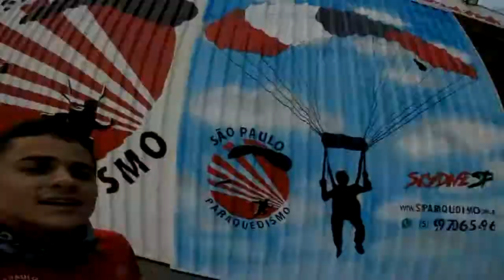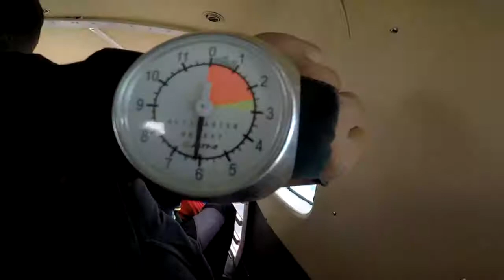Salto duplo da Ana Catarina na São Paulo Paraquedismo